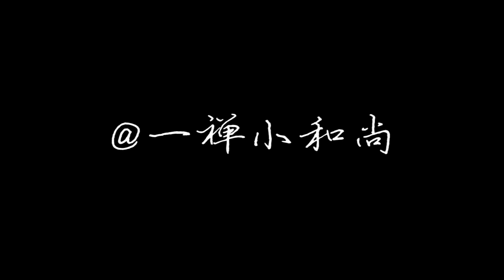【一禪小和尚】兜兜轉轉